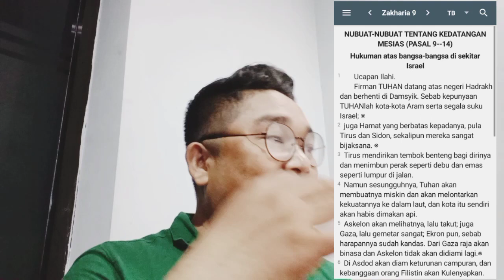😭😭Nubuatan G4z4 Dan Lib4non Di Alkitab Ternyata Sudah Diujung Z4m4n..!!